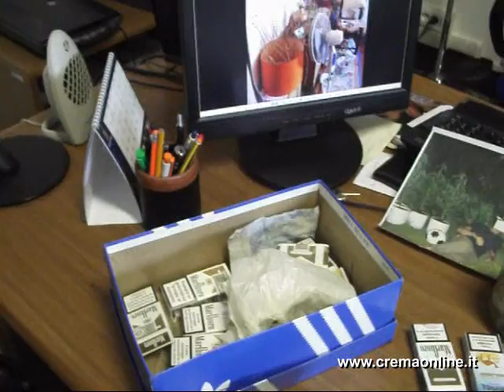Pianengo: in casa tre chili di marijuana. Arrestato artigiano cremasco di 55 anni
Giovedì 15 settembre 2011: dopo essere stato fermato ad un posto di blocco, l'ispezione presso l'abitazione. Arrestato artigiano cremasco, di 55 anni, per coltivazione di marijuana. In casa trovati tre chili di droga.